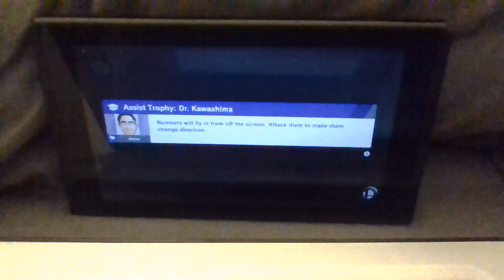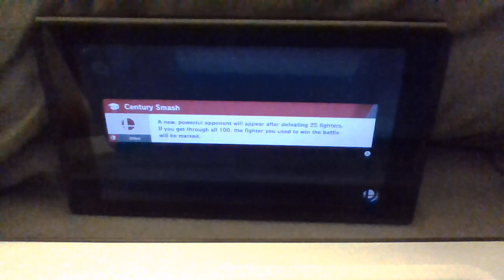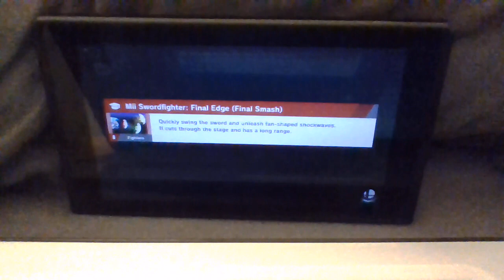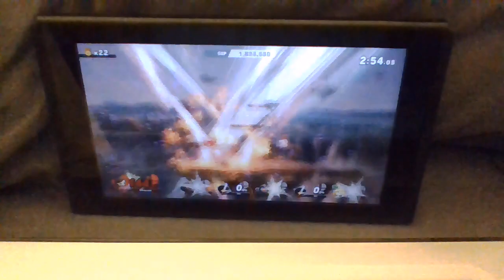SSBU Century Smash [Part 55: Richter/Mii Brawler/Mii Swordfighter]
Well, spam time didn't work so well, or was it just that I'm good at goofing it?